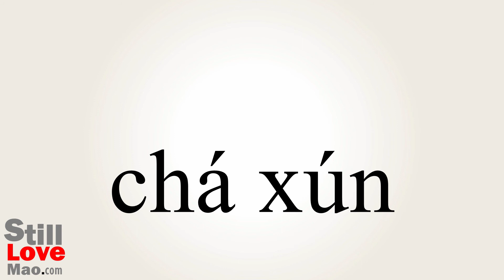How to Say Inquiry in Chinese